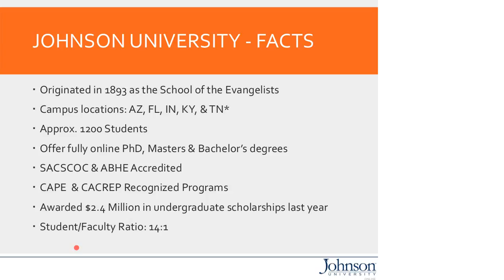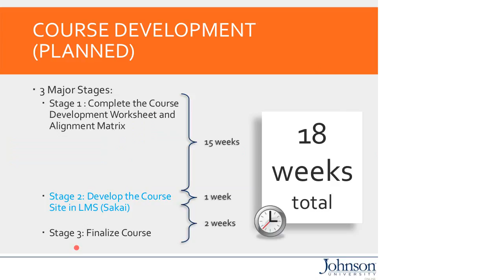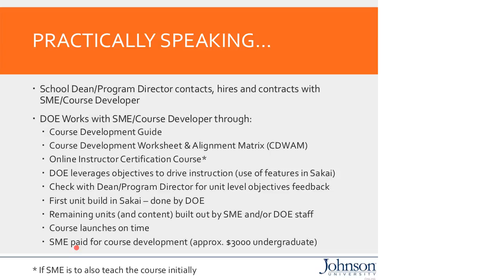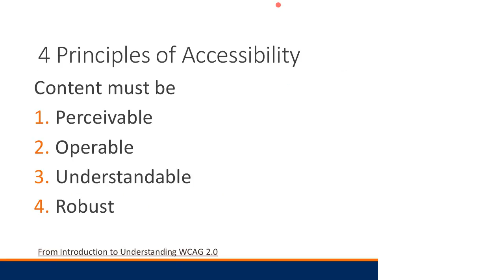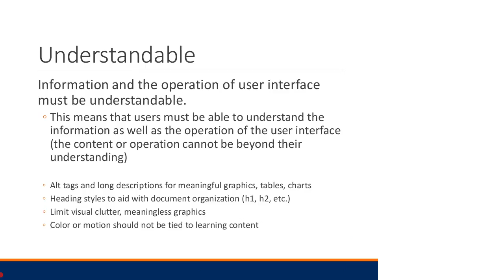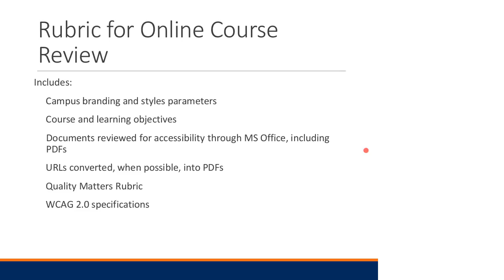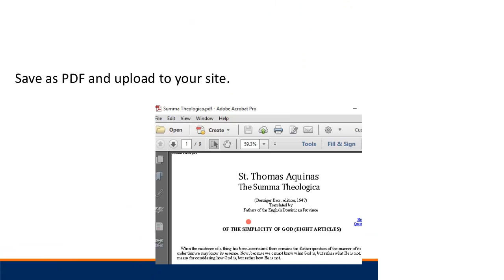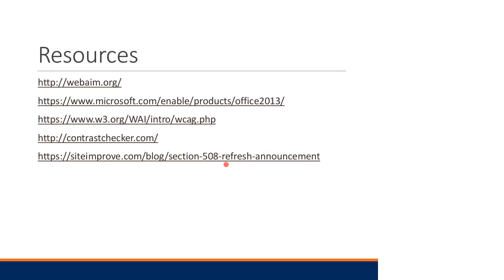Accessible Course design